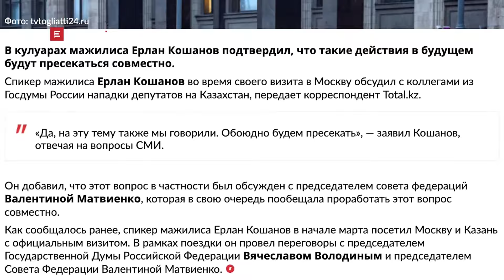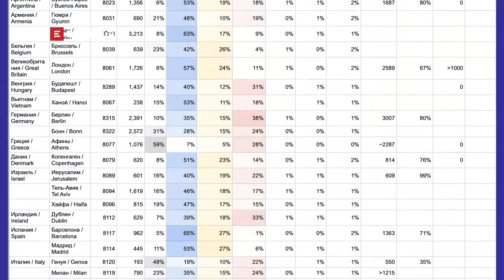Как проголосовали «против Путина» в Алматы. Что даст «сокрушительная победа» Кремлю?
Прошедшие президентские выборы в России прошли под знаменем «всенародного доверия» действующему хозяину Кремля. Однако, как показали опросы экзитпола, в зарубежных диппредставтельствах многие граждане РФ голосовали против Владимира Путина. Так, в Алматы за него отдали голоса лишь 8% опрошенных. Но это не смутило Москву и кремлевский режим. Что за этим последует? Каковы перспективы? Что следует ждать от Запада? На эти и другие вопросы отвечает известный российский поэт и публицист, признанный «иноагент» Виктор Шендерович